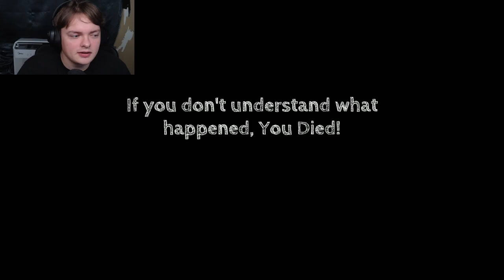The Gray Man | Ominous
So apparently each of us are in alternate dimensions but the monster can still kill us even though we can't see it! Also that face good lord.